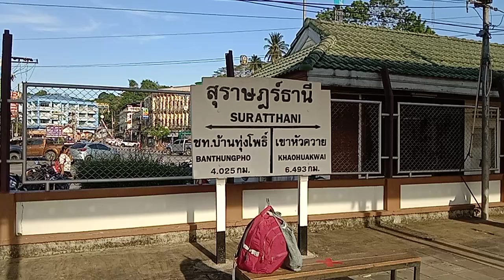รถท้องถิ่น ขบวนที่489 สุราษฎร์ธานี-คีรีรัฐนิคม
รถไฟ สายใต้ รถท้องถิ่น ขบวนที่489